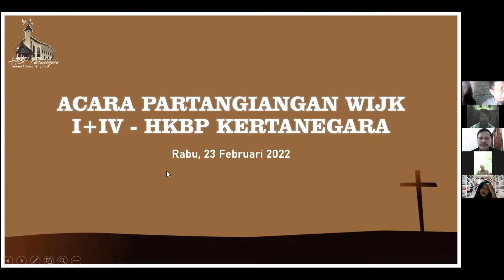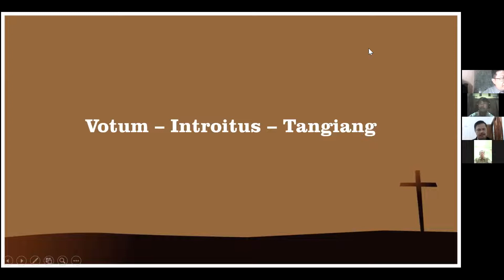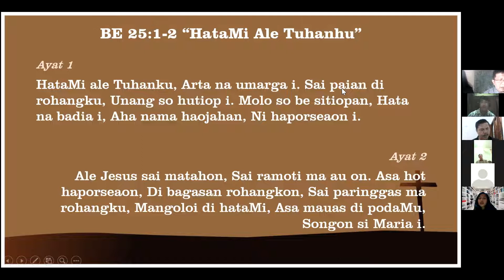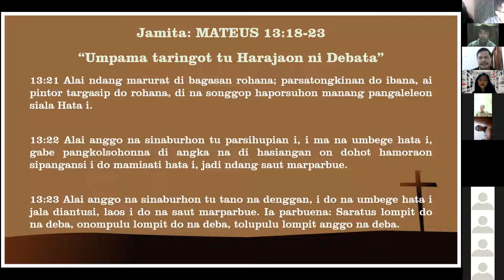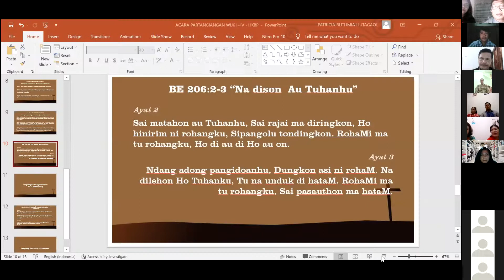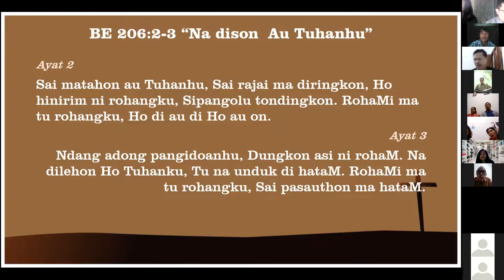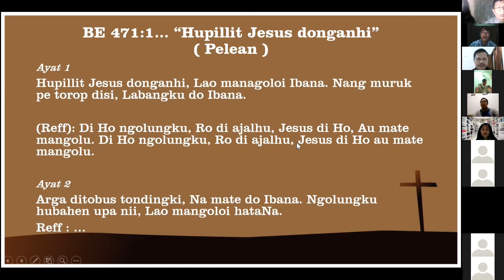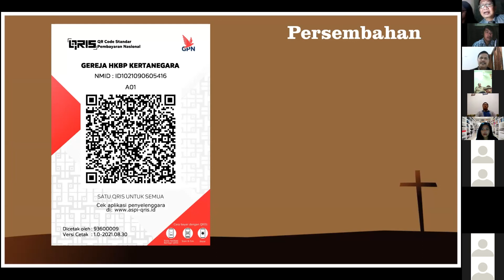Partangiangan Wijk HKBP Kertanegara, Rabu 23 Februari 2022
Partangiangan Wijk (1, 4 dan Umum)
HKBP Kertanegara

Rabu 23 Februari 2022 (Melalui Zoom)